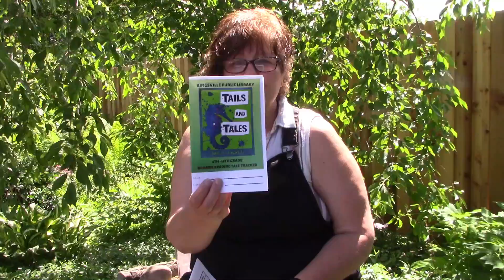Check It Out: Youth Summer Reading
Check It Out: Summer Reading is approaching fast. Today Lori is here to give us a preview of the Youth Summer Reading Program.